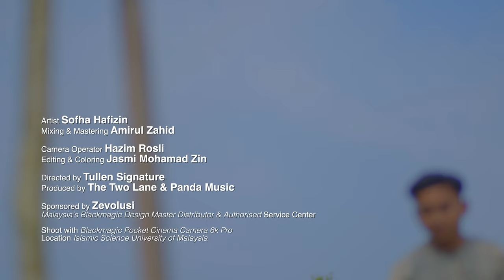Ramadan - Sofha Hafizin | Maher Zain Music Video Cover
Cover Version of Ramadan by Maher Zain

Artist Sofha Hafizin
Mixing & Mastering Amirul Zahid

Camera Operator Hazim Rosli
Editing & Coloring Jasmi Mohamad Zin

Directed by Tullen Signature
Produced by The Two Lane & Panda Music

Malaysia's Blackmagic Design Master Distributor & Authorised Service Center

Shoot with Blackmagic Pocket Cinema Camera 6k Pro
Location Islamic Science University of Malaysia